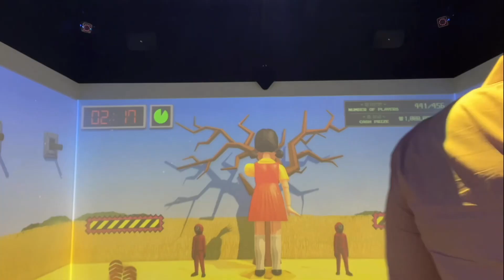I had to come out of my wig for this one😆😂👋🏾😅. The Tarot Teddy Bear Having Some Fun